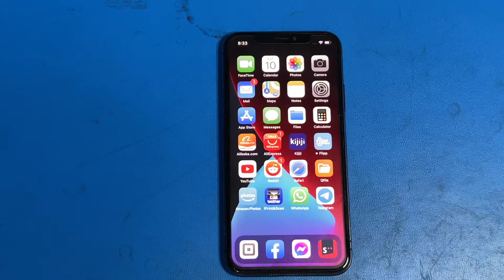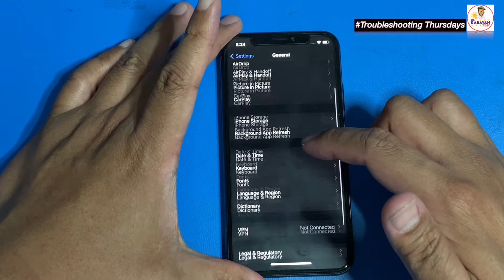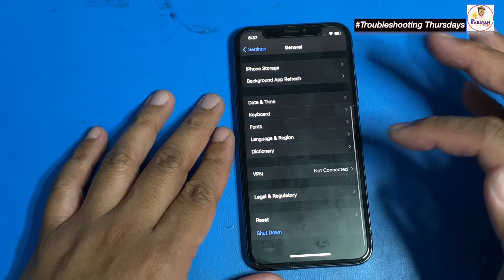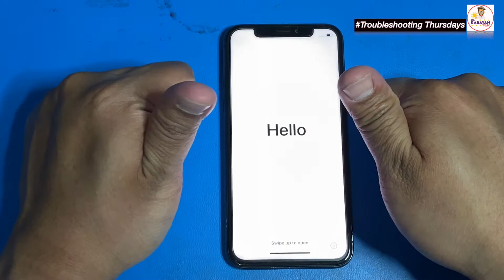Sign out Apple ID from iPhone before Reset/Reselling/Trade In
***BACKING UP DATA on your iPhone